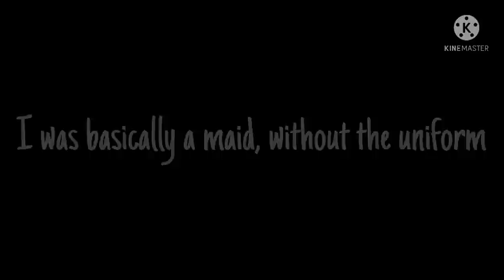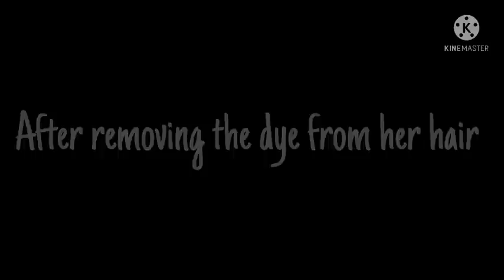✨😡 I’m The Real Princess! ✨💔 | Glmm | Gacha Life Mini Movie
For some reason I feel like i’ll get loads of comments saying that the title doesn’t match the story bc that’s what I think but meh 😑
lyasm hope u enjoy ✨❤️

Stay safe!

Note- please do not:

-copy my video
-reupload with or without credit